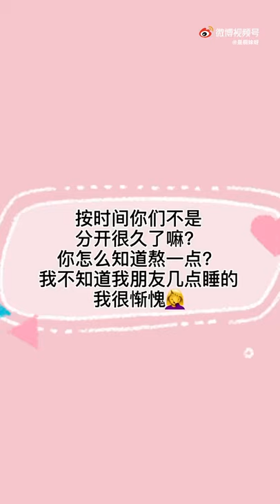“我的天啊”那句一直很鎚我！